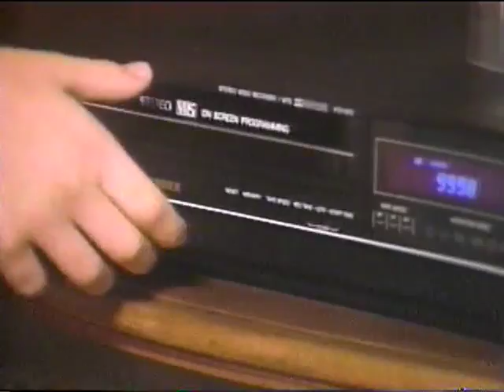Seabert 1985 Opening